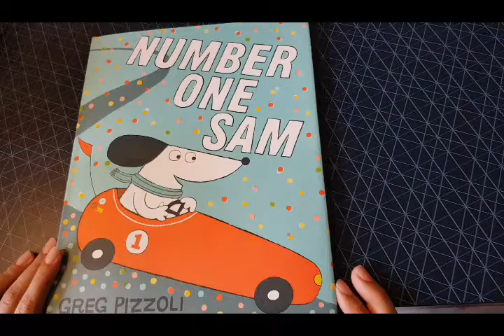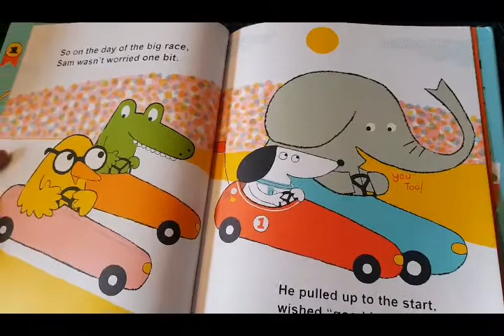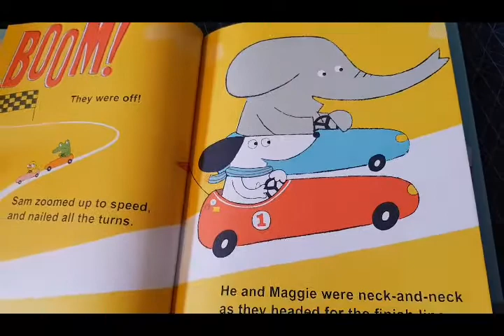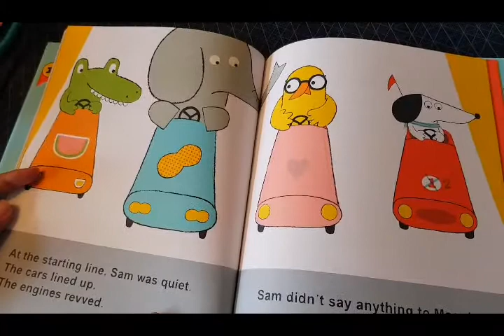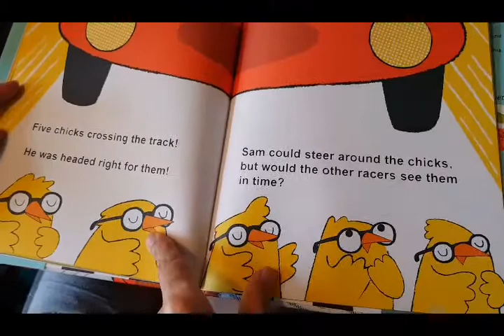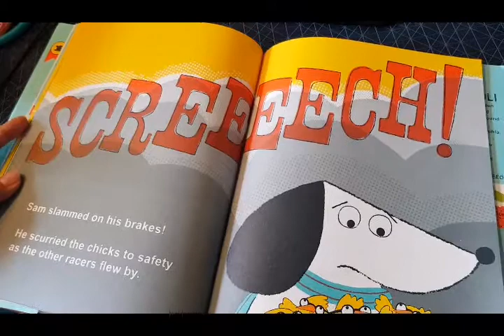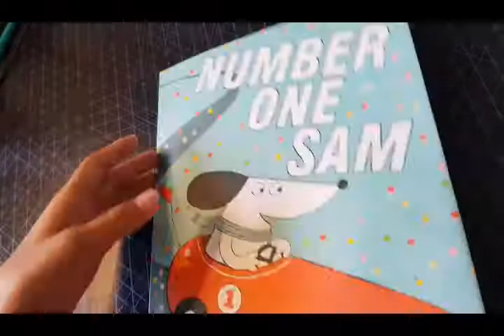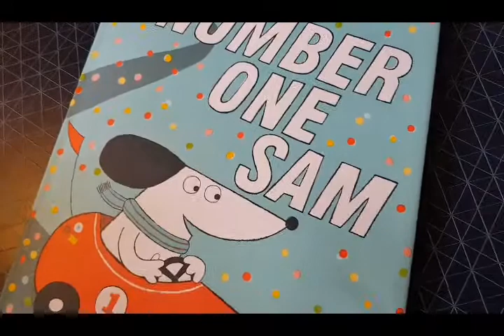NUMBER ONE SAM by Greg Pizzoli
NUMBER ONE SAM by Greg Pizzoli อ่านเรื่องโดย Time Muangman (Eng) กับ แม่ปุ้ย ร้านอัลฟาเบท  (ไทย)